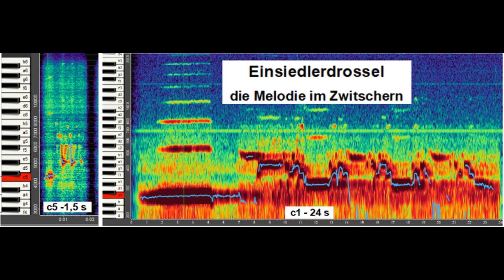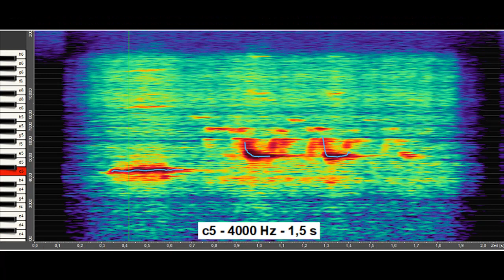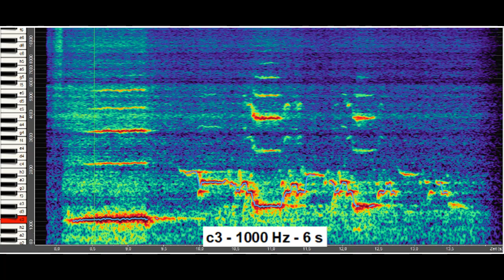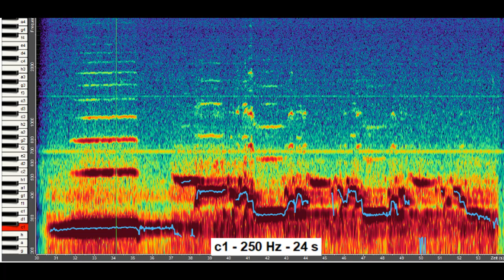Einsiedlerdrossel (1) - Die Melodie im Zwitschern - Hermit Thrush - The Melody in the Chirping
Einsiedlerdrossel (1) - Die Melodie im Zwitschern
Wie sich aus einem zwitschernden Geräusch eine unerhörte Melodie entfalten kann:
ein Gesang der Einsiedlerdrossel mit Spektrogramm vom Overtone-Analyzer, im Original bei c5 und 2-4-8-16x oktavierend verlangsamt (c4-c3-c2-c1)

Diese Aufnahme einer Strophe der Einsiedlerdrossel stammt von der Schallplatte "The true Music of Birds" des ungarischen Bioakustikers Peter Szöke der mit einem analogen Tonbandgerät den Gesang der Vögel aufgenommen und dann 2-4-8-16-fach verlangsamt hat, so daß in den tiefen Oktav-Lagen "Die unbekannte Musik der Vögel" für unsere Ohren hörbar wurde.

Auszüge aus dem Text auf meiner Webseite:
Das Zwitschern der Einsiedlerdrossel, so wie wir es hören: ein kurzer Ton von 0,3 s bei etwa 4000 Hz, für das menschliche Ohr gerade noch als bestimmte Tonhöhe wahrnehmbar, gefolgt von einem schnellen geräuschhaften Zwitschern zwischen 5 – 7000 Hz. Wird dieses Zwitschern 16 mal langsamer abgespielt, also 4 Oktaven tiefer erklingend, entfaltet sich aus dem Zwitschern, eingeleitet durch einen langen vollen Schwellton auf c1, eine rhythmisch bewegte pentatonische Melodie mit der Tonfolge b-as-ges-es.
Wer ließe sich nicht von diesem tiefen Gesang der Einsiedlerdrossel anrühren, einem wahrhaft unerhörten Klang? Allein schon der erste lange Schwellklang: aus welchen Räumen, welchen Tiefen dringt er an unser Ohr, welche Dimensionen durchmisst er oder hat er durchmessen, wenn er in unseren Hörbereich eindringt, sich regelrecht in meinen Ohren einnistet? Je weniger ich diesen Klang benennen oder definieren kann, umso mehr berührt er mich auf eine geheimnisvolle Art und Weise. Er kommt mir fremd vor wie aus fernen unerreichbaren Welten und zugleich geht er mir nahe, als würde er etwas Vertrautes in mir anklingen lassen.
Und die Melodie, wie sie so sanft und intensiv den von dem großen Schwellton eröffneten Raum durchklingt, etwas träge und doch geschmeidig bewegt. Rührt sie etwa her aus dem „Lied, das in allen Dingen schläft“? Die vier Töne der Melodie erklingen in der Tonfolge fast wie zufällig aneinandergereiht und scheinen zugleich wie hypnotisch einem „Ariadnefaden“ durch unsere Hörschnecke zu folgen, als wären sie, für unsere Ohren unhörbar, in immerwährender Schwingung und immer schon dagewesen als Elemente eines atmosphärischen Klang- und Geräusch-spektrums, aus dem heraus sie nun im Hören der Melodie in Erscheinung treten und auf die Resonanz der Hörzellen treffen, die schon in schwingender Bereitschaft vibrieren. Im Hören wird etwas in mir lebendig, es entsteht eine bebende Erregung wie auch die länger erklingenden Töne, das As und das Es, beim ersten Mal leicht zu beben beginnen und beim zweiten und dritten Mal aus sich heraus ins Tremolieren geraten.

c4: Die Laute der Einsiedlerdrossel sind in diesem Frequenzbereich nicht mehr nur als eher geräuschhaftes Gezwitscher zu hören, sondern sie klingen mehr wie ein Tirilieren, in dem gewisse Tonhöhenbewegungen wahrgenommen werden können, die allerdings für unsere Ohren so schnell sind, daß wir sie nicht deutlich unterscheiden können, wie Klänge einer sehr hohen kurzen Flöte.

c3: Hört man den ersten Ton, das c3 immer wieder hintereinander, klingt er wie ein immer wieder angeblasener Flötenton, etwa von einer Rohrflöte. Haben so unsere frühen Vorfahren Schilf- oder Bambusrohren oder auch ausgehöhlten Knochen ihre ersten Töne entlockt?

c2: Wenn man sich nur den ersten längeren Klang mehrmals hintereinander anhört, kann man irgendwie gar nicht sagen, ob das eine Art Naturlaut ist, ob es der Klang eines geheimnisvollen flötenähnlichen Instrumentes ist, das man noch nie gehört hat, ob da gar ein Tier auf irgendeine Art „singt“, oder ob dieser seltsam berührende Klang vielleicht von einer menschlichen Stimme hervorgebracht wird. Singt da eine Frau oder ein Mann? Der Klang klingt un-„gebildet“, unmittelbar, „natürlich“, man erkennt nicht, wie er hervorgebracht wird. Ist das eher Rufen oder schon Singen, ein klingender Laut, der auf einer Frequenz dauert, schwingt und etwas Vibrato hat? Haben sich so vielleicht unsere Urahnen zugerufen, Kontakt über größere Entfernungen miteinander gehalten, sich verständigt, ohne daß der Klang dieses oder jenes bedeutete? Oder konnte ein solcher Klang keine definierte Bedeutung haben, aber durchaus ein bedeutungsvolles Gefühl ausdrücken,  einen Gemütszustand wiedergeben, eine Haltung vermitteln?

"KLANGKOSMOS Vogelgesang" : weitere Videos, Texte und Analysen auf der Webseite